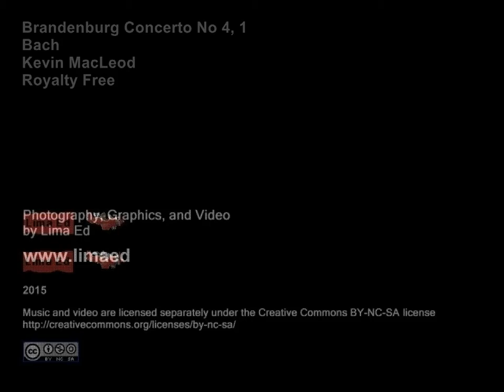Around St Kilda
A grand tour of St Kilda aboard MV Cuma, in improving weather. Lima Ed June 2015.
Video and music copyright separately CC-BY-NC-SA